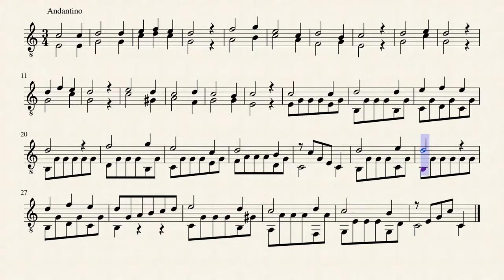Mauro Giuliani - Guitar Studio n.1 from Op. 50 "Le Papillon"